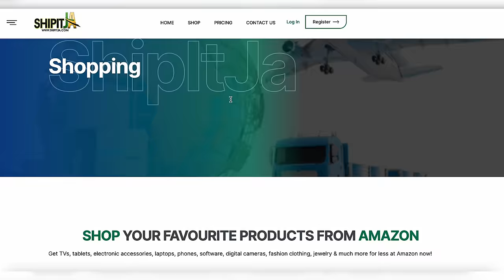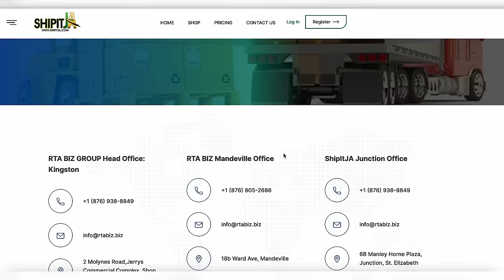Breeze Genah talks his Side on Kraff Car Accident, Airs Out Their Issues, Pablo YG & MORE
Uprising artiste Breeze Genah pulled up to the Fix and talked falling out with Kraff after being involved in a car accident with him, getting his life back on track after suffering long term injuries, linking with Pablo YG and more